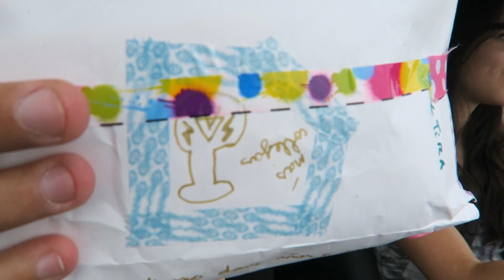UN DÍA EN EL COCHE CON MAYTALIA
Envíanos tus cartas y dibujos a:
ExpCaseros
Apartado Postal nº 38088
Madrid, España